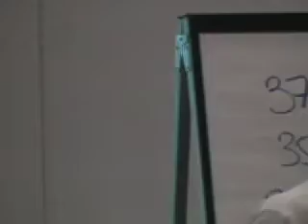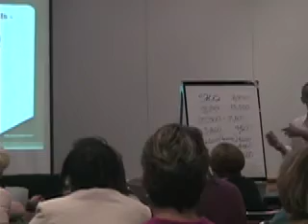Alan Ovson's Value is Subjective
Video clip of Alan Ovson's Negotiations Seminar at the 2007 NIGP Summer Conference in Tampa, FL.

Please visit Alan's website for more info.